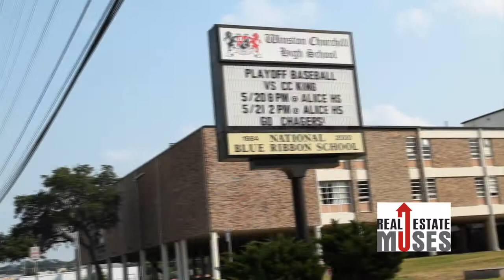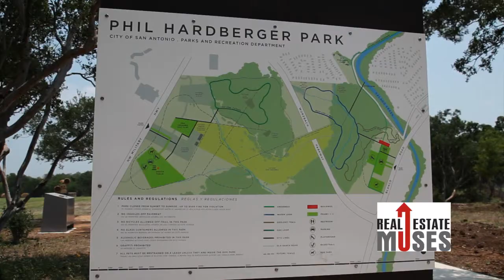San Antonio Military Relocations I Choosing your new neighborhood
- With all of the tools available online and off for finding your new home, you can spend lots of time thinking about the type of house you want, planning how many bedrooms, what type of flooring, what appliances come with the kitchen, and if it has a fireplace. But… before you get that far, perhaps you should stop and consider the neighborhood you want to live in first. You can find the perfect house, but if it is in the wrong neighborhood, it can be like a badly fitting shoe: very stylish, great to look at, but so uncomfortable you rarely want to wear it.

Figure Out What You Want

Start by making a list. In the first section, write down what is important to you now about where you live. If you are single, it might mean access to activities, nightlife, colleges or universities. Determine how long of a commute you prefer, if public transportation is necessary, or if parking is important. For many people, living in the perfect home in the perfect neighborhood means a longer commute, or extra expenses for a vehicle and parking. It may be worth it to you, but make sure you actually consider its impact on your lifestyle.

Do you care if your home is in a walkable area? Check out a potential neighborhood’s walkability. If you prefer easy access to shopping, that eclectic coffee shop or local eateries and other amenities, don’t fall in love with a house in a neighborhood that requires driving to everywhere. You’ll love the house, but won’t spend much time there. On the other hand, if you like a quiet, rural setting away from the noise and bustle of the city, that beautiful old Victorian might not work for you. Older homes tend to be nearer to the center of the city with its accompanying sounds, traffic and narrow streets.

Determine What You Don’t Want

Along with what you desire in your neighborhood, make sure to determine what you won’t or can’t live with. So check out crime statistics, sex offender registries, and search on “noise pollution” and your city’s name to see if your potential neighborhood has noise levels rated. If you work from home and need quiet, make sure to check out potential neighborhoods for daytime noise. If you need quiet to sleep, make sure there are no factories with night shifts, or all-night clubs in earshot.

Plan For the Future

A home purchase isn’t just about what you want today, it is about what you want tomorrow and next month and next year. Living out in the country or on a hillside is great in the summer, but do you want to plow snow from your half-mile long driveway to get to work in the winter? Choosing a hip urban neighborhood is great for today, but what if you have a baby in a year or two? Will late-night music drifting from the local hot spot keep her up all night?

Talk to a Professional

We’re here to help you through all these details, so talk to us before you fall in love with that ill-fitting shoe. We’ll show you how to find the one that fits perfectly.